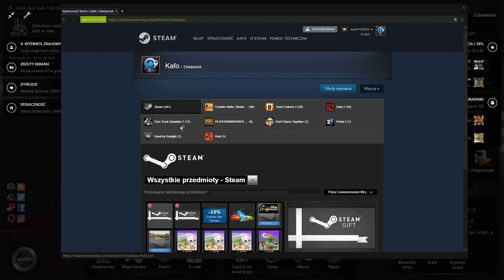HELENA PAKUJ SIĘ, JEDZIEMY NA WAKACJE - ETS2MP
Nowy apdejt to musi być nowy odcinek ;) Za wszystkie błędy... no cóż... no wiadomo że to nie z mojej winy :)

Bym dał tu coś jeszcze ciekawego.. ale w sumie to po co